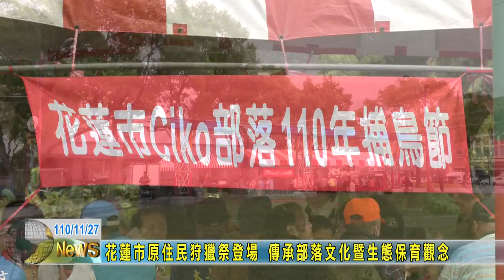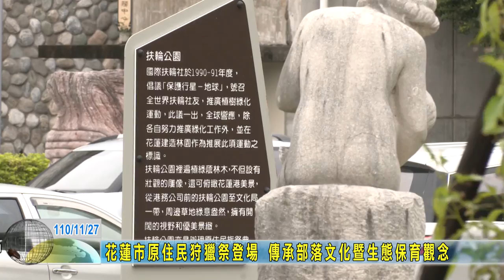20211127 04 花蓮市原住民狩獵祭登場 傳承部落文化暨生態保育觀念